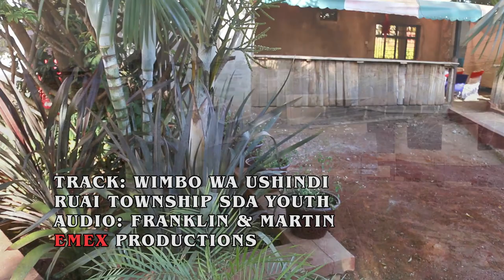Wimbo wa Ushindi by Ruai township SDA youth.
Emex productions